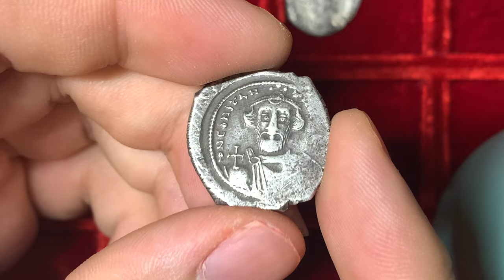Ancient byzantine silver hexagram coin of emperor Constans II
Constans II
AR Hexagram
Constantinople mint
d N CONSTAN-TINYS P P AV, Crowned facing bust of Constans II, wearing chlamys and holding globus cruciger.
DEYS AdIYTA ROMANIS, Cross potent set on globe and three steps.
27mm, 6.73 grams
DOC 50. MIB 144. SB 991.